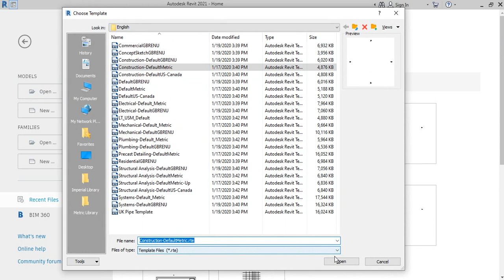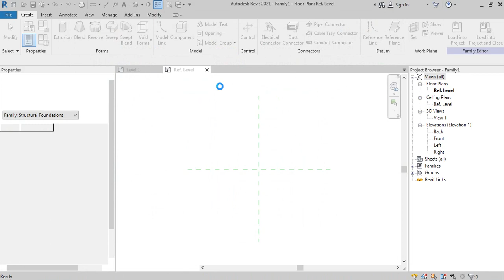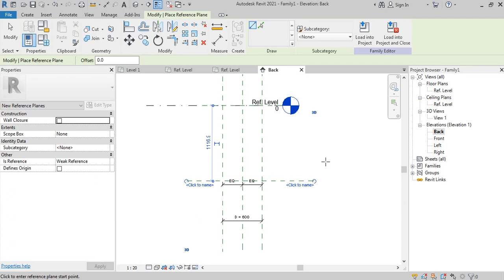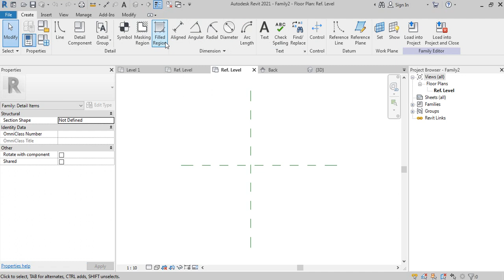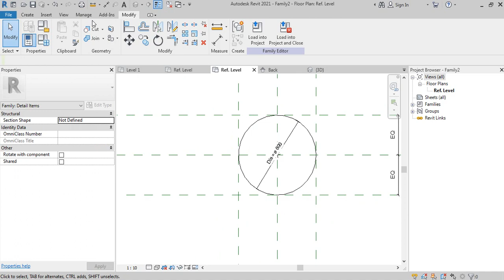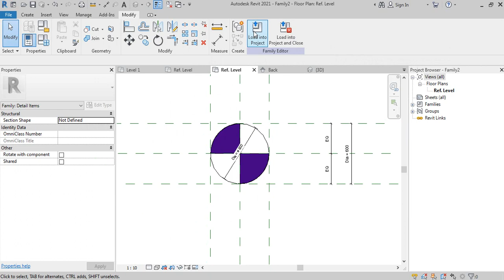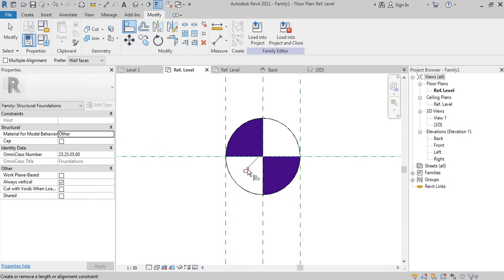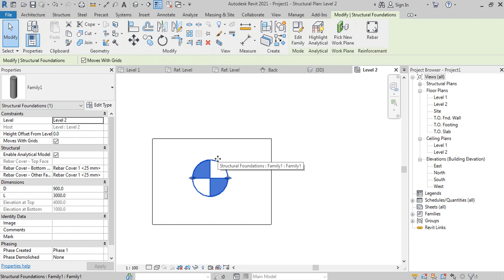Family គ្រឹះខួងនៅក្នុង Revit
Family គ្រឹះខួង - Revit
REVIT STRUCTURE 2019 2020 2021
ចូលរៀនថ្ងៃទី ៩ ខែមិថុនា ឆ្នាំ ២០២០
តម្លៃសិក្សា 150$
សិក្សាចាប់ពីម៉ោង ៦ ដល់ម៉ោង ៨យប់
រយៈពេល ៤០ម៉ោង